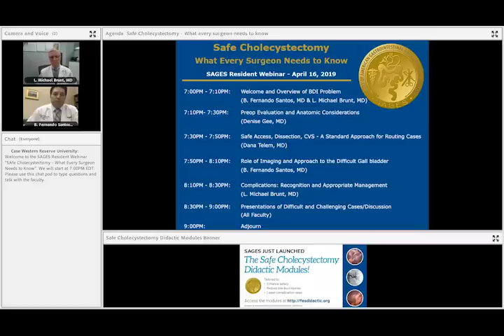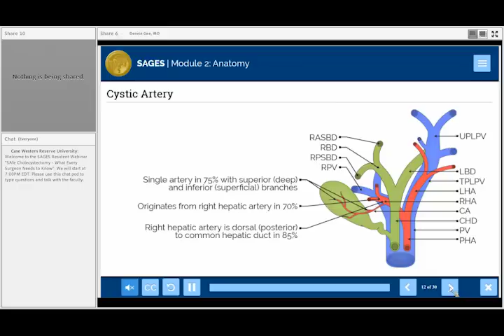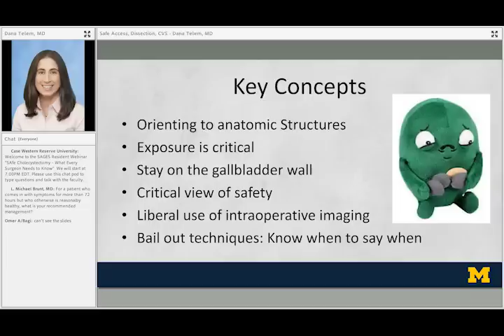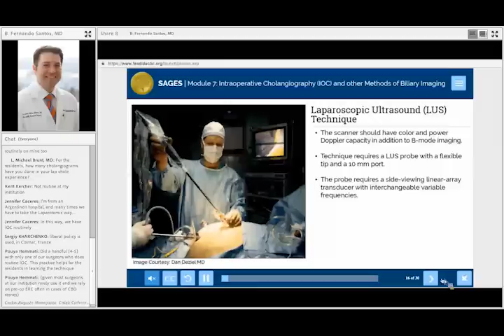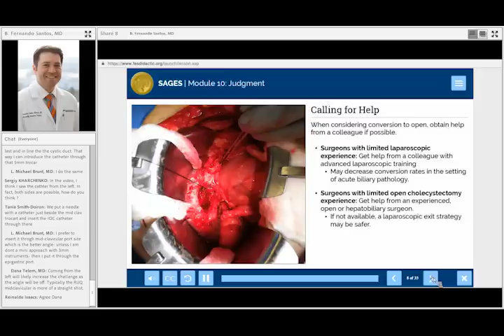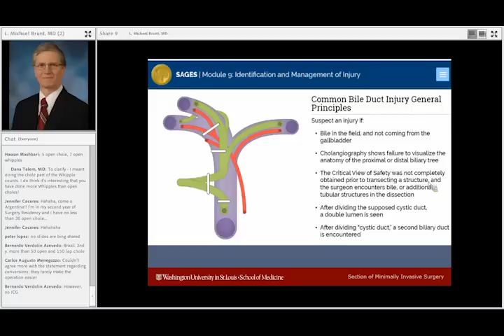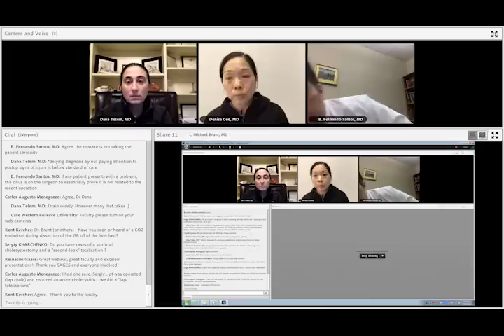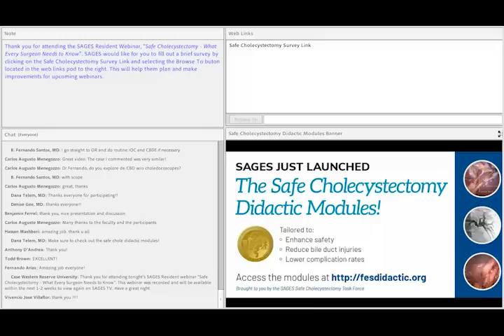SAGES Webinar: Safe Cholecystectomy - What every surgeon needs to know - April 16, 2019